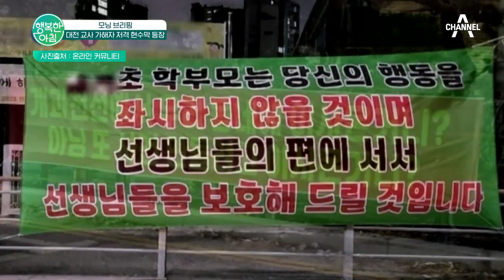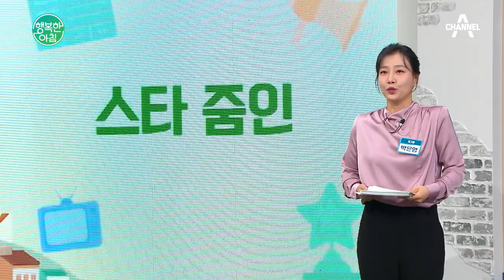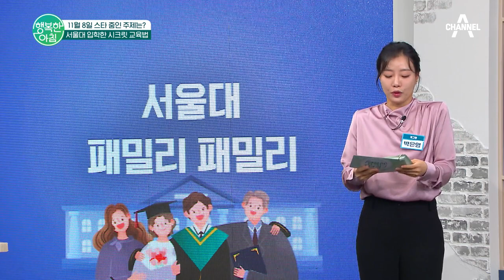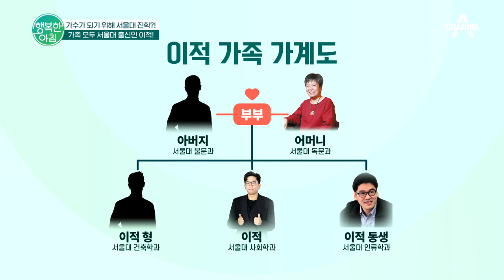[교양] 행복한 아침 1225회_231108_종이컵 · 플라스틱 빨대 계속 쓴다! 외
오늘의 날씨
-영남 내륙 한파 특보 어제보다 10도 ↓
-내륙 짙은 안개 차간거리 넉넉히 확보
-현재 기온
-한낮 기온
모닝 브리핑
-종이컵 · 플라스틱 빨대 계속 쓴다!
-대전 교사 가해자 저격 현수막 등장
-20대 청년들, 지방서 수도권으로...
-"우리 개 안 문다"더니 손가락 절단?!
여름보다 더 핫한 부산의 청춘
연예 라이브
-결혼 생활 동상이몽! 결혼 6년 만에 이혼한 안현모 · 라이머
-태진아의 세레나데 치매 걸린 아내 위한 신곡 발표!
-3년 안에 재혼하고 싶은 서장훈! 재혼 · 아이 원하지만, 정자 냉동 NO?
스타 줌인
-11월 8일 스타 줌인 주제는? 서울대 입학한 시크릿 교육법
-2대째 서울대 출신인 김소현?! 삼 남매 서울대 보낸 특별 교육법은?
-가수가 되기 위해 서울대 진학?! 가족 모두 서울대 출신인 이적!
-이하늬 세 모녀는 서울대 국악 엘리트?! 서울대 국악과 출신 엄친날 이하늬!
-남편에 이어 사돈까지 서울대 의사 출신? 세상에 다시 없을 서울대 시어머니 여에스더